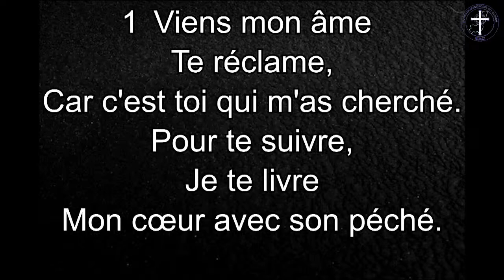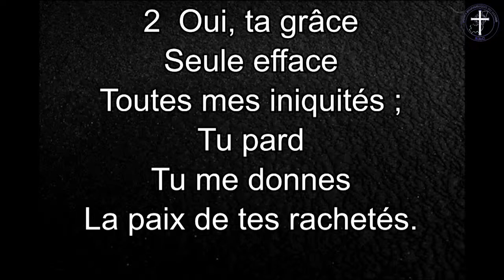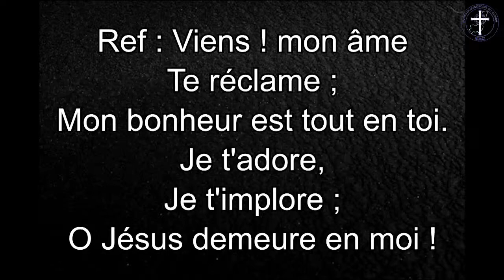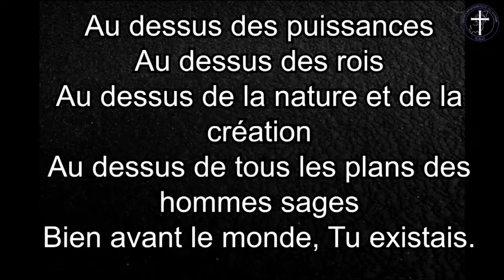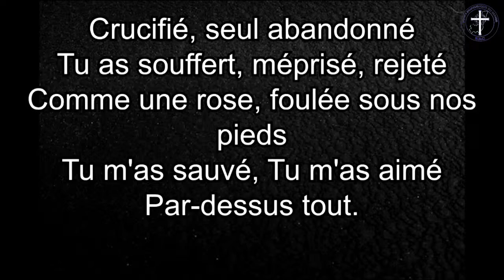SÉPULTURE DE JÉSUS-CHRIST PAR SES DISCIPLES EN SECRET | 30-03-2024 | Pst José MATUMUENI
Paroisse du Plateau Temple du Centenaire | Retraite de Pâques 2024